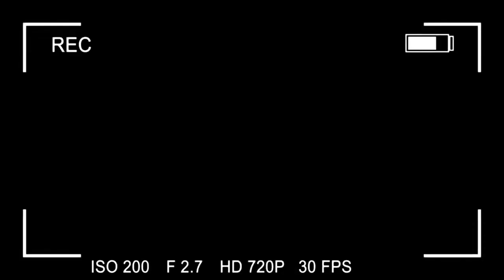🔴URGENT:HON.ELIEZER RÉAGI A CHAUD NINI EZOLEKA...👈👈🤐